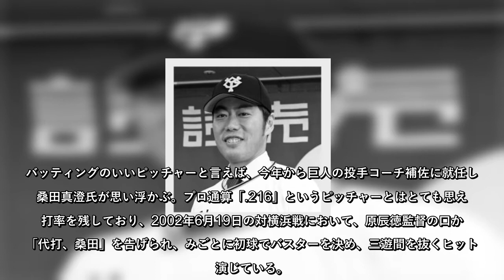上原浩治、巨人時代に「ピッチャーなのに打率稼いだ」秘密を動画告白！